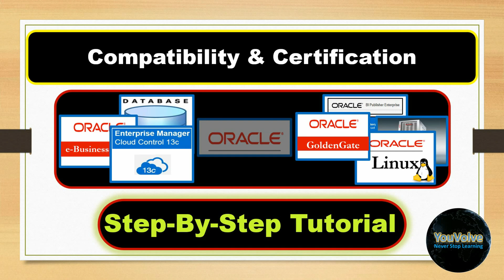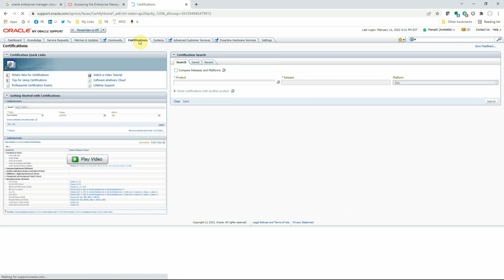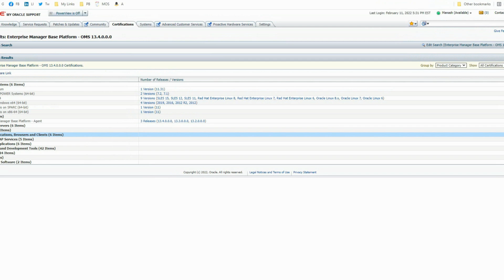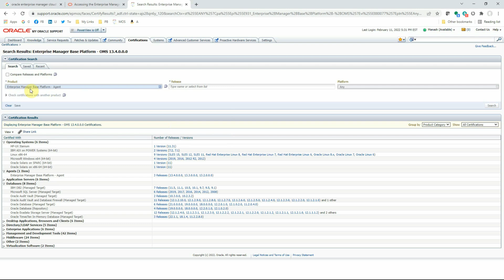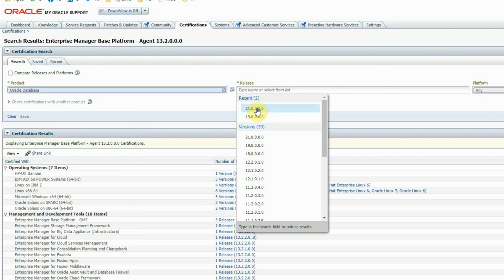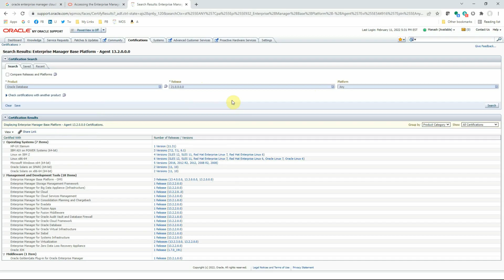How to Quickly and Reliably Check Certification and Compatibility of Oracle Products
In this video I am showing how to quickly validate certification and compatibility matrix of Oracle products. Say you want to install an oracle product like Oracle Enterprise Manager or Oracle RDBMS Software or Oracle e-Business Suite. How you will find out if the version of the product you are going to install is compatible with the operating system or the platform or another piece of software that must be running for the new product to work? one way is to search in google and you will definitely find out in the release documents from oracle. But the best way to find that out is to login to My Oracle Support and then go to certifications tab.

So this is one central place where you can validate certification and compatibility matrix of any oracle products before you start installing it.